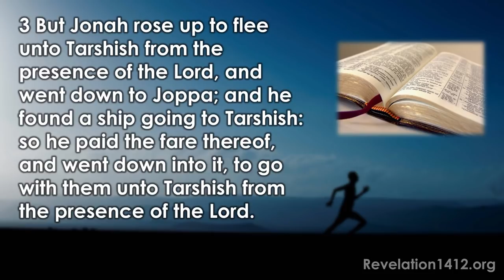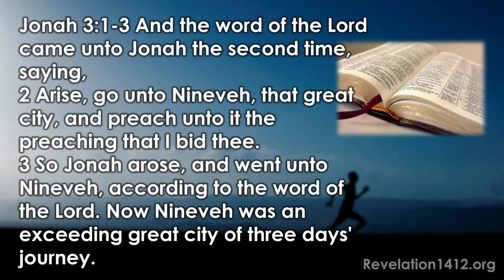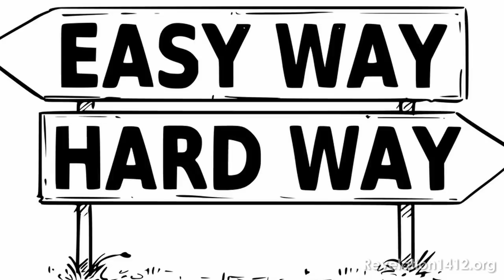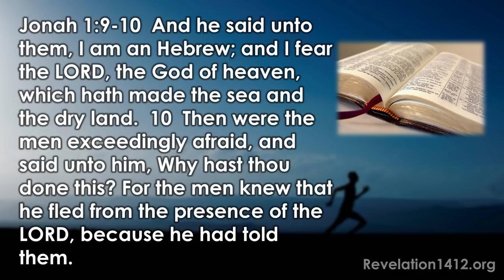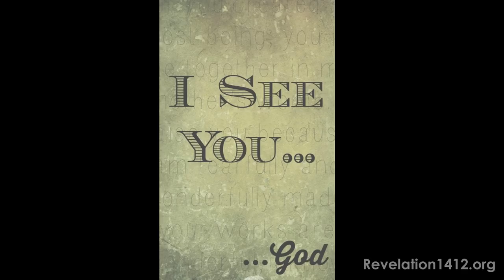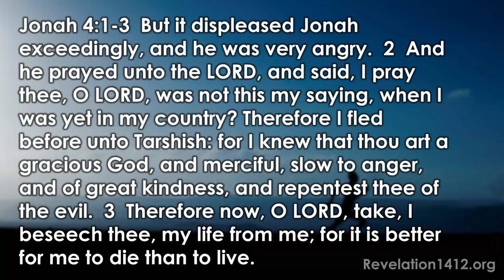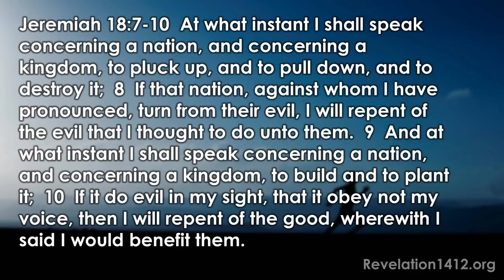Christian Runners - Nader Mansour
Christian Runners can be a controversial and dangerous activity to engage in. Does the Bible have anything to say about this practice? Join Nader Mansour in this study that has a personal application to all.